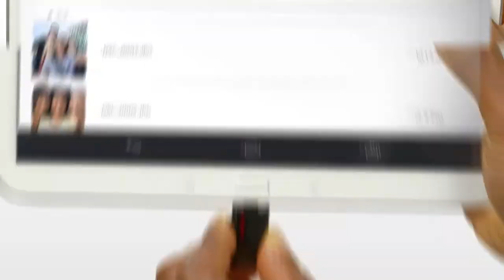SanDisk Ultra Dual USB Drive